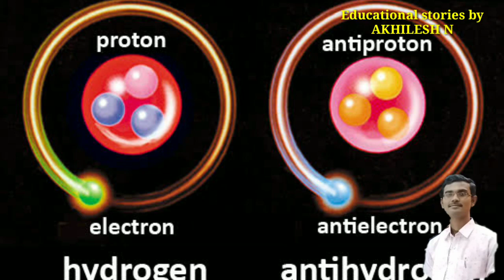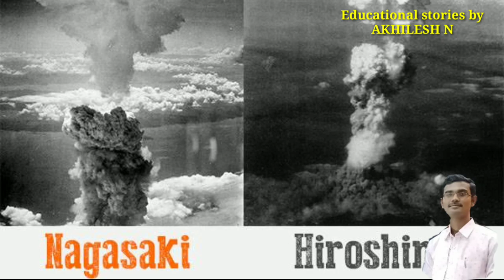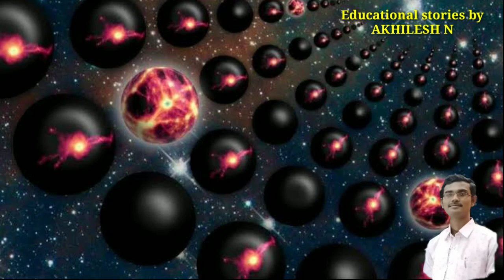Antimatter ll Most expensive material in the in the Universe ll 1gram=62500000000000 dollars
Antimatter , antimatter is the most expensive material in the universe.

Here i solved
1) antimatter in Kannada
2) most expensive material in the world
3) most expensive thing in the universe
4) cost of 1 gram of antimatter
5) what is antimatter used for
6) uses of antimatter

3) ಸಾಕ್ರೆಟಿಸ್ ತನ್ನ ಸಾವಿನ ಮುನ್ನ ಕೇಳಿದ ಕೊನೆಯ ಆಸೆ ll ಜೀವನ ಅಂದ್ರೆ ಹೊಸತನ್ನ ಕಲಿಯೋದು ll ಯುವಕರು ಕೇಳಲೇಬೇಕಾದ ಕಥೆ👇